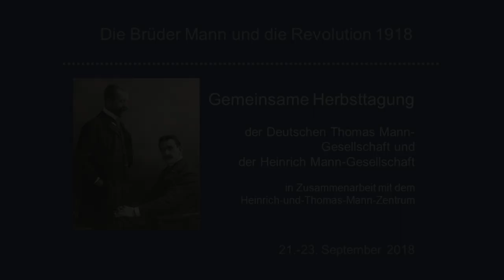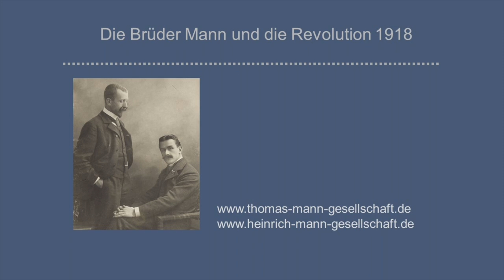PD Dr. Urte Stobbe: Der Adel am Ende - am Ende doch Adel.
Thomas Manns "Königliche Hoheit" und Heinrich Manns "Der Untertan" in Gegenlektüren

Adelskritik und Adelskult waren dem Ende des deutschen Adelsstandes 1919 ebenso vorangegangen wie grundlegende Umwertungen des Adelsbegriffs. Thomas Manns Königliche Hoheit und Heinrich Manns Der Untertan werden als Teil dieser Debatten auf Gemeinsamkeiten und Gegensätze im Adelsverständnis analysiert. Gefragt wird, inwiefern beide Romane als Signatur der Umbruchzeit gedeutet werden können.
Vortrag bei der Herbsttagung "Die Brüder Mann und die Revolution 1918" (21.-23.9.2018), eine gemeinsame Tagung von Deutscher Thomas Mann-Gesellschaft und Heinrich Mann-Gesellschaft in Lübeck.